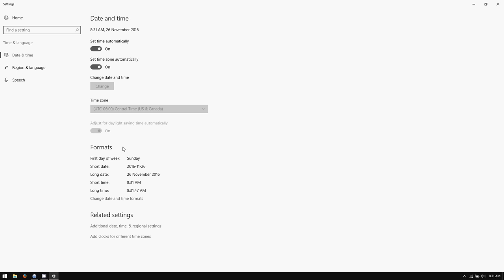Windows 10: How to Remove AM/PM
A tutorial on how to remove the AM/PM symbol from the clock in Windows 10.